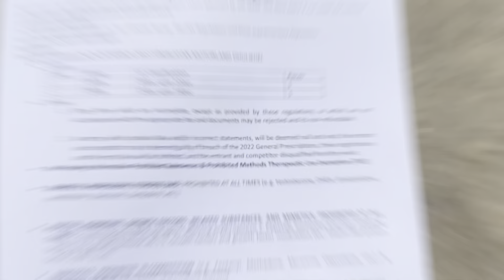Finale of Nepal racer cup 2022 | Motomadness46